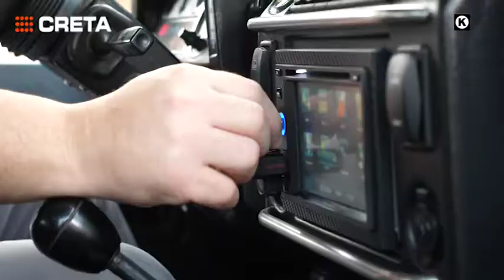TREILER FOOD PROJECT